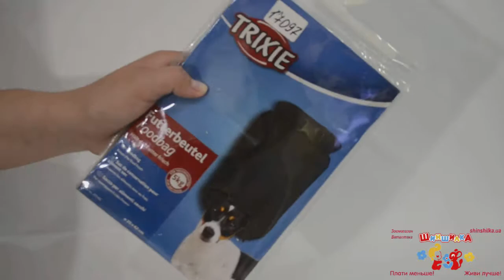Сравнение одинадцати видов посуды в дорогу фирм Trixie, Croci, Bosch